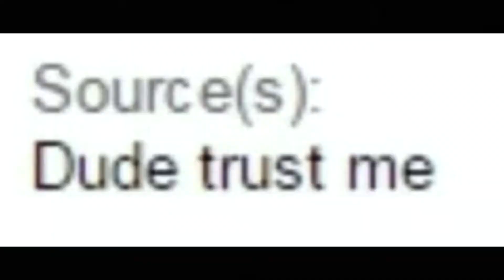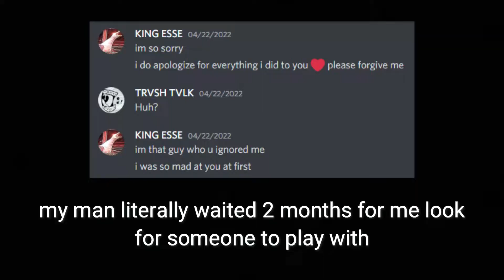I hate League discord servers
I'll rather just wait for hours than pretend to be an egirl on discord